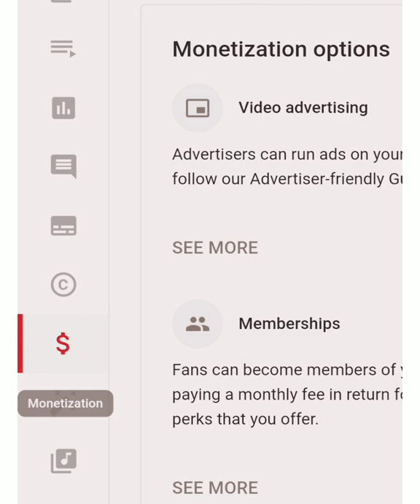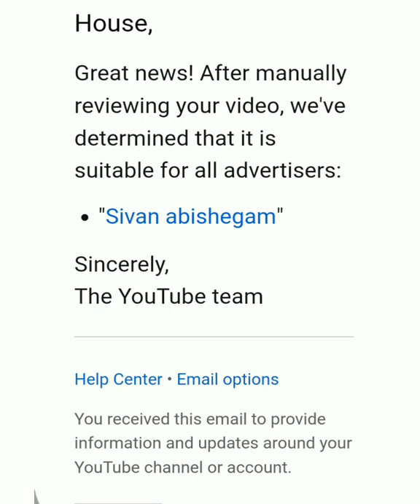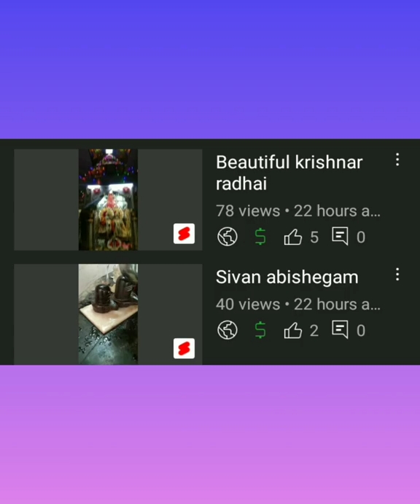Yellow colour dollar எப்படி Green colour dollarah மாத்தணும்